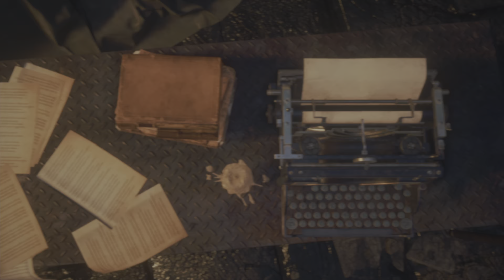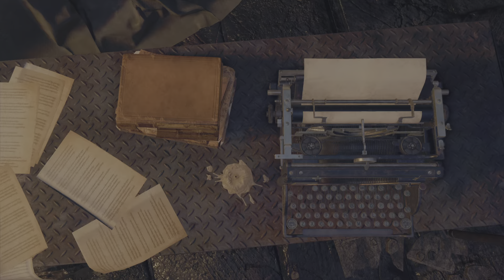Resident Evil 4 Separate Ways Part 4